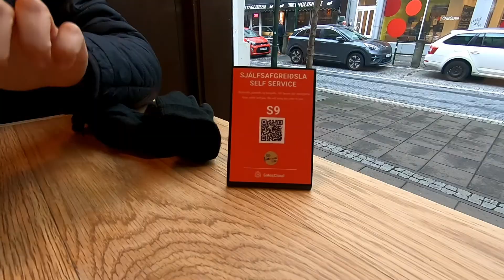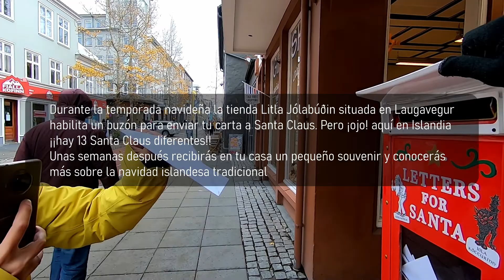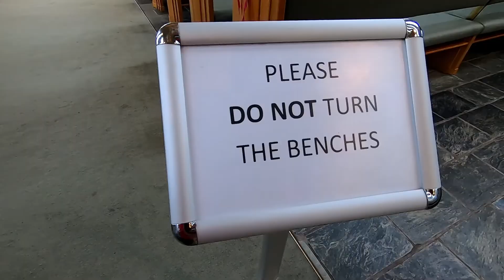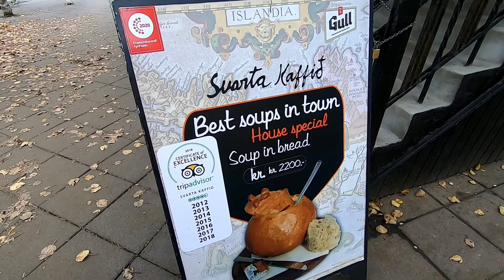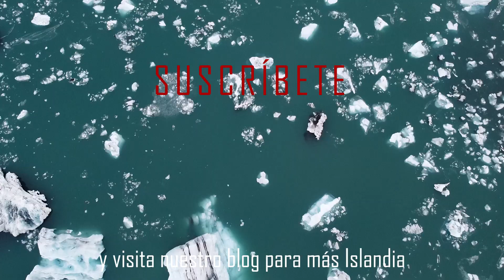REIKIAVIK en 1 día 🌭 🇮🇸 | Probamos EL MEJOR PERRITO caliente del país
En este vídeo realizamos un recorrido por REIKIAVIK la capital de Islandia y probamos el que dicen que es el mejor perrito caliente de la ciudad.

▷ N U E S T R O   B L O G